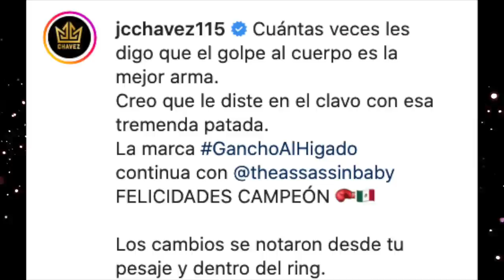Fui a peleas de campeonato de la UFC, conocí a Mike Tyson y vi ganar a Brandon Moreno.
Como lo pudieron ver, estuve apoyando a mi amigo el campeón y así fue toda la experiencia.